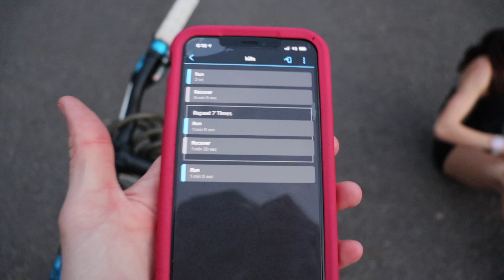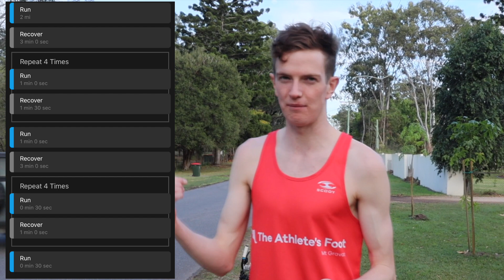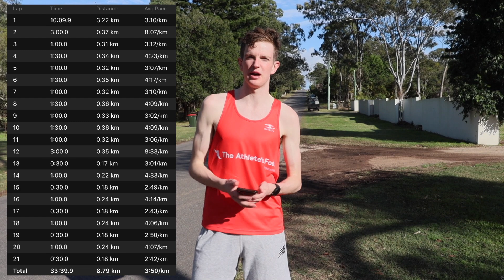FAST HILL WORKOUT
I really enjoyed getting back into some hard work on the hills! It has been a long time since I've done a proper hills session, but I'm looking forward to doing more of them!

🎵 Track Info:

Title: Tribute
Artist: Ason ID
Genre: Dance & Electronic
Mood: Happy